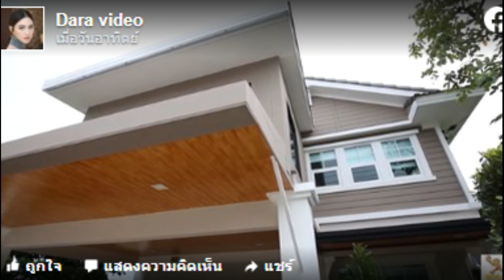บ้านสวน ‘ก๊อต จิรายุ’ ยื่นคำขาดตั้งกฎเหล็กชีวิตคู่ ไร้ปัญหาแม้อยู่ก่อนแต่ง !!